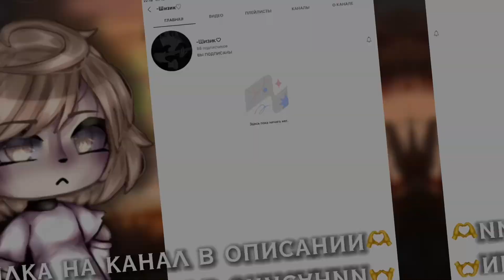-🥹гача&срача🥵-меме-гача лайф-норм гача?🫣-гача срача)-